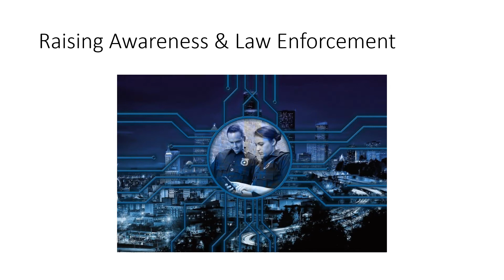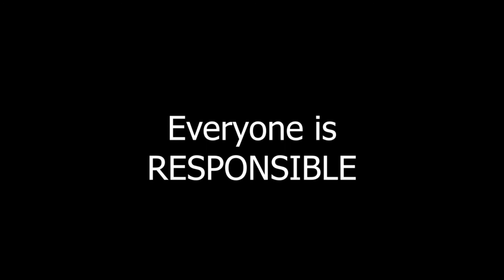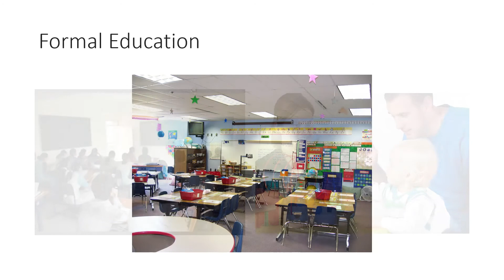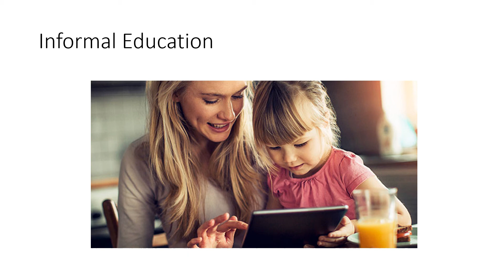Video - BMCG - Overcoming Cyberbully - Cyberbully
This video is created for Critical & Creative Thinking subject. Enjoy!